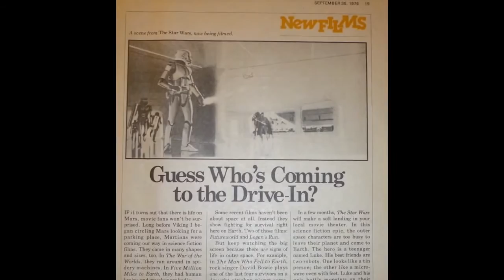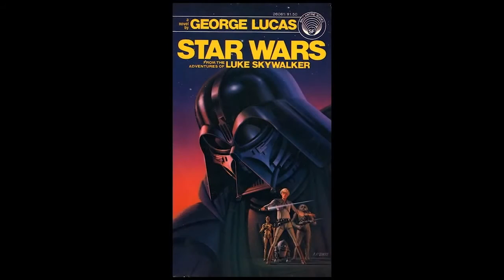Ralph McQuarrie Tribute to a Master [Part 2]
The late Ralph McQuarrie was a visionary conceptual designer and futurist responsible for the look of the original trilogy of Star Wars.

In part two of this special tribute, Star Wars designer Doug Chiang, concept artist and illustrator Marc Gabbana, and Fan Relations Advisor Steve Sansweet weigh in on the daunting task of following in Ralph's legendary footsteps and his work's lasting impact on the Star Wars universe.